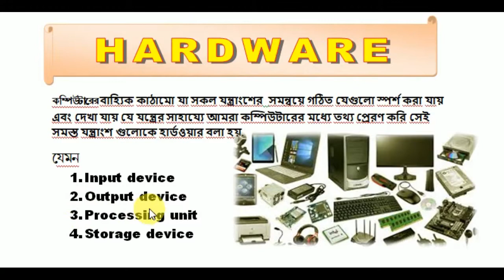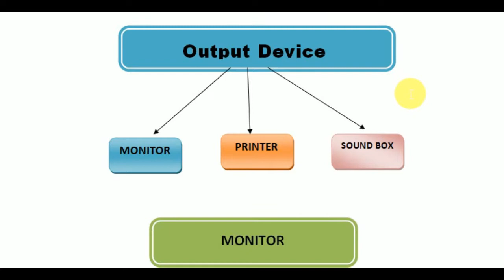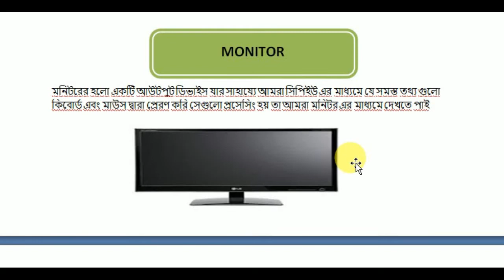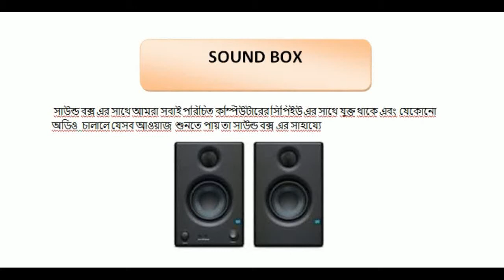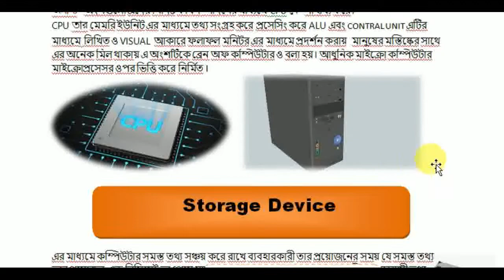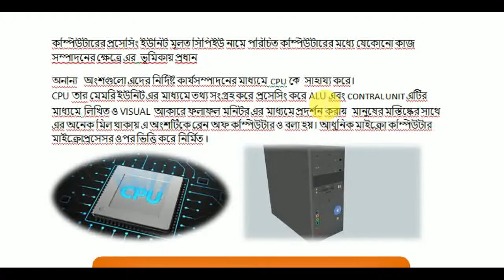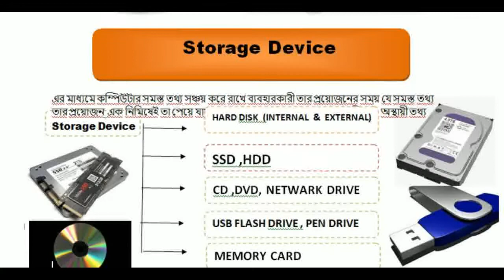What is Hardware ? - Computer hardware Basics in Bangla (Part 2)2021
@@@@@Hello friends I welcome Ranjan and all of you to RN Technology Thank you all very much for visiting  RN Technology  technology.@@@@@

Today I will discuss through this video What is Computer Hardware ? -  Basics Explained with Parts(1) in Bangla | computer hardware parts and functions| types of computer hardware | parts of computer | computer hardware.
In this video you will learn about computer hardware .With the help of which you will be able to understand the computer thoroughly, which will make the computer easier for you. So those who come to this channel first will watch the videos very well, hopefully watching the videos will give you a full idea about your computer.